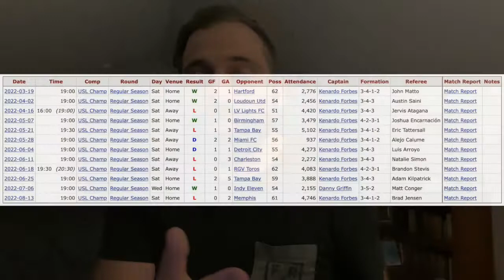Riverhounds Pint Size Previews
Justin gives you a quick take on all you need to know before tonight's Riverhounds match against Atlanta United 2!